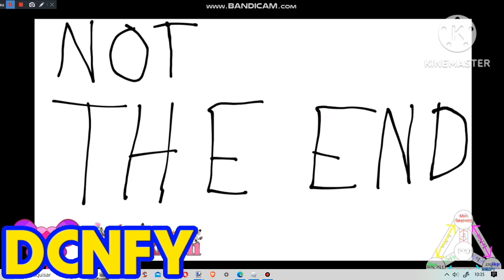Colourball Lore Cyan Gets Interrupted Add Round 975 (V2)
Note: This is V2, The Original one will be published and it will be splited in the next Add Rounds,